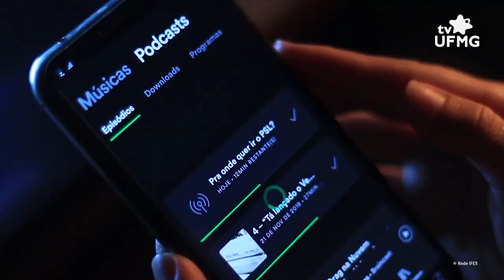Rede IFES 26.09.19 - Chamada